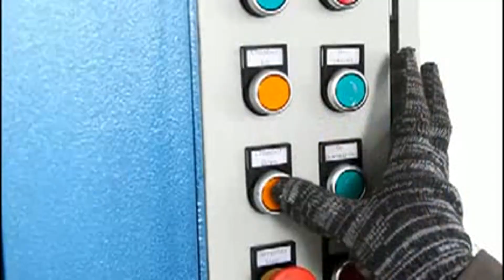How To Make A Clothing Bale Compress Machine Used Cloths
1.Fully automatic waste cardboard box/OCC/ONP baling press machine,
2.Vertical carton box baling machine, plastic pet bottles compress machine.
3.Metal scrap baling press machine, steel wire compress baler machine.
4.Aluminum chips/shavings briquetting press machine, copper turnings/swarfs briquetting press machine.
5.Wood shavings bagging press baler machine, silage bagging baling machine.
6.Wiping rags bagging press baler machine, waste clothes/second hand clothing/old clothes baling machine.
7.Plastic lumps/pipes shredder machine, plastic scrap blue shredder machine.
8.Metal scrap shredder machine, double shaft shredder machine, wood pallet shredder machine.
9.Plastic lumps granulator machine, plastic barrels crusher machine.
10.Hydraulic shear machine for heavy metal scrap, copper cable wire shear machine.